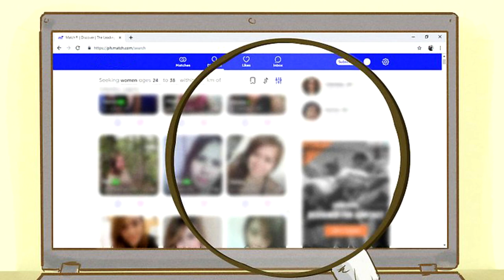The 5 Most Important Dating Tips About Internet Brides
Hello guys!
Are you going to try the online dating?  Then What shall you know about Internet Brides? We from Best-Matchmaking know well how confusing online dating can be for some of you. The internet is teeming with the profiles of beautiful and hot internet brides from all over the globe. They all look very attractive and stunning. But not each of them can be your potential bride no matter how attractive she is. Sometimes, people simply do not match each other. But very often, men lack experience and dating skills to identify a scammer or to impress a lady he likes. We from Best-Matchmaking will help you avoid some mistakes when searching for a lady online.

My name is Kate and in a current video you are to watch The 5 Most Important Dating Tips About Internet Brides- to find the answers to all your questions!